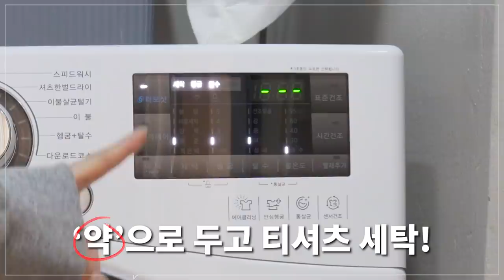4가지 브랜드 반팔티셔츠 세탁기에 빨면 어떻게 될까? 1-1 (무탠다드, 퍼스널 팩, 유핑, 자바나스) | 패션하울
남성 기본 반팔 티셔츠 4종 추천 영상 잘 보셨나요?
그런데 아무래도 반팔 티셔츠들은 세탁을 많이 하게 될텐데요,
잘못 세탁했을때 변형이 올수도 있기때문에 더 오래 입고싶다면 그냥 막 빨면 안되겠죠!
그때 등장했던 반팔티들을 직접 세탁기로 빨아보며 스토커즈가 반팔티 세탁법을 알려드립니다!

PRODUCT INFO

[musinsa standard] – 릴렉스 핏 크루 넥 티셔츠 (LIGHT GREY) [제품지원]

[Personal pack] – 20SUMMER Premium Cotton Round-T (WHITE) [제품지원]